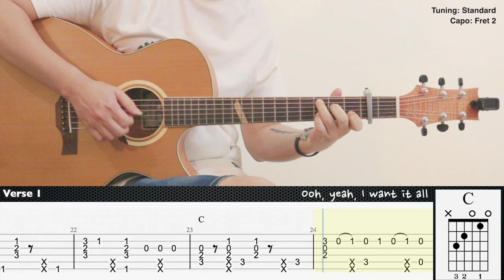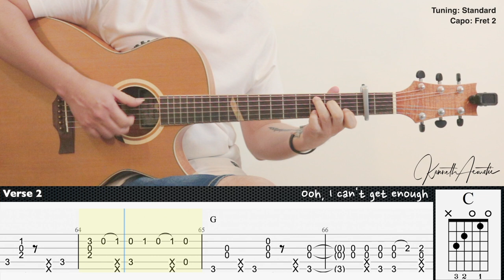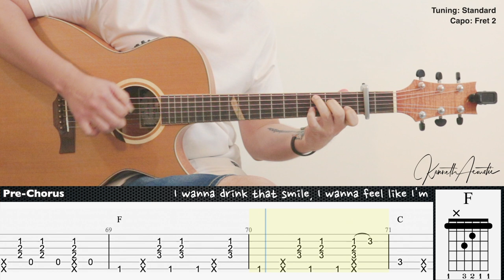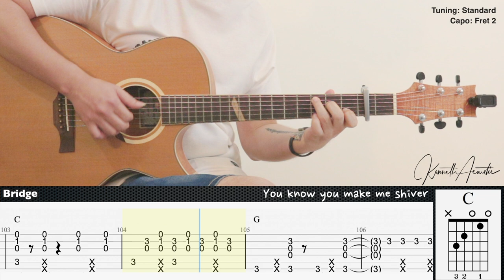Shivers - Ed Sheeran | Fingerstyle Guitar | TAB + Chords + Lyrics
Guitar : Baton Rouge X6C ACE Mystique
Mic 1 : Rode NT1A
Mic 2 : Rode NT55
Audio Interface : Focusrite Scarlett 2i2 (2nd gen)